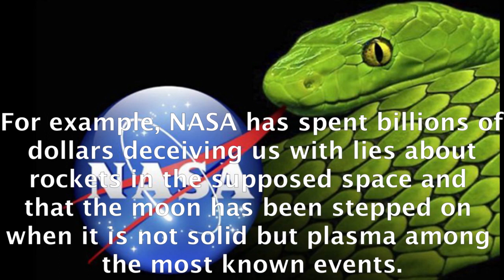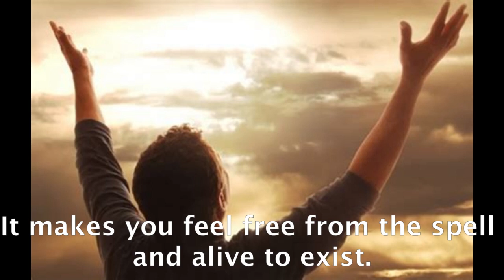OUR BELOVED EARTH IS FLAT AND STATIONARY #51.- raul pipaón ibáñez - goldenphi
Here the text in english:

From an early age we have been indoctrinated with theories and models that hide us from the Creator and reality. In our education, our textbooks have been rewritten by the rulers to enslave us into obedient workers with little room for critical thinking. One of these theories is the heliocentric model and the Big Bang theory. This heliocentric theory makes a cult of the sun as in religions such as Christianity and Egypt. Also in the 50's fictitious characters were created in the textbooks as Erastotenes, Copernicus, Galileo and others giving to understand the heliocentric model. All this is pseudoscience and the true science spread by scientists about the Earth as a stationary and flat entity has been hidden. Examples of scientific researchers who have been investigating about the flat and stationary Earth are Pier Luigi Ighina, Marconi, Michelson-Gale and many more. In the case of Marconi in 1901 he sent a radio signal from Europe to America, implying that the Earth is flat and without curvature. But we don't need to be a reputed scientist, we can do the experiments ourselves with an X100 zoom camera. But the campaign and propaganda of government agencies have lied to us about this nature arguing that we are an accident of Creation. For example, NASA has spent billions of dollars deceiving us with lies about rockets in the supposed space and that the moon has been stepped on when it is not solid but plasma among the most known events. The media also play their part like Disney and Universal with their entertainment movies to spread lies about the true nature of our reality. In reality, we are the center of the universe, we are important and we are the Creator's children. But already when we have discovered the lie, it would be like discovering the magician's magic trick. It makes you feel free from the spell and alive to exist. Thank you very much for your attention in this video text and song, let's be free from this magic spell, let's live in bliss and alive and here what our ancestors believed about our home the Earth. THE END.